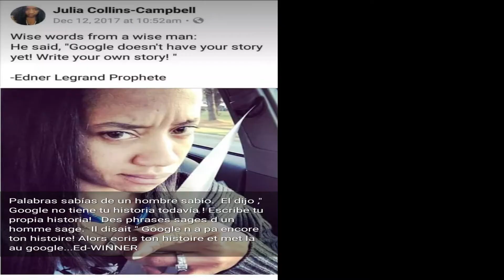Google will accept your story if do that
Spread the bright side of life no matter what happens . Gratitude Faith Happiness. That s a great reminder . Thank you so much Julia  . Thank you so much for your loves and supports .

thank you so much more . Let s grow by spreading love no matter what .